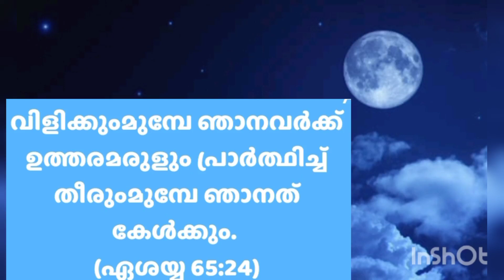02സെക്കന്റ് ഈ വചനം ചൊല്ലിയാൽ അത്ഭുതം നിങ്ങളുടെ കണ്ണ് കൊണ്ട് കാണാം